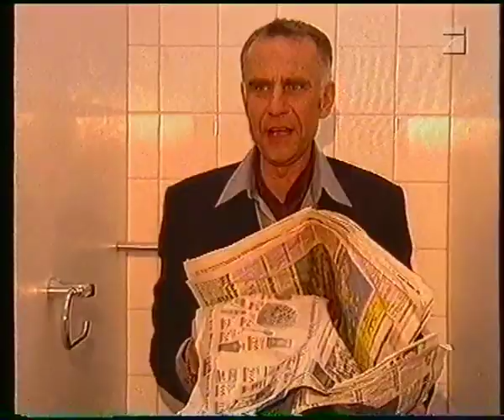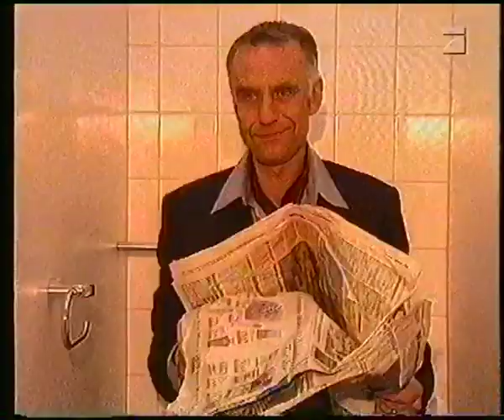ProSieben 02.03.1998 Comedy Factory